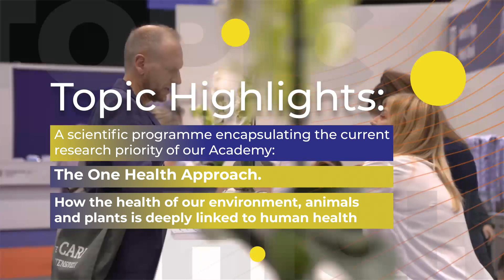Welcome to the EAACI Hybrid Congress 2022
The EAACI Hybrid Congress 2022 takes place in Prague, Czech Republic and online on July 1-3, under the motto "Common origins or allergic and chronic inflammatory diseases: One Health Approach".  With this contemporary way of thinking, EAACI brings to your attention that the health of our environment, animals and plants is deeply linked to human health. Join the congress now either onsite or online and meet us in July!